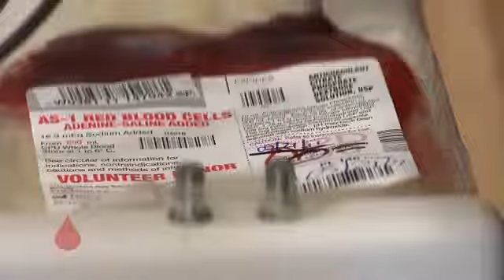Florida's Blood Centers Opens Winter Park Location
Florida's Blood Centers opens its new Winter Park location on World Blood Donor Day.